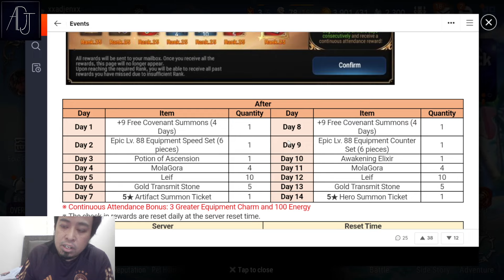Best Time To Return & Play Epic Seven!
Thanks!